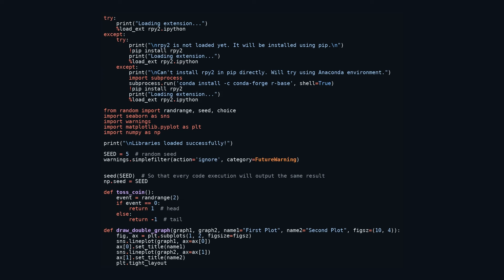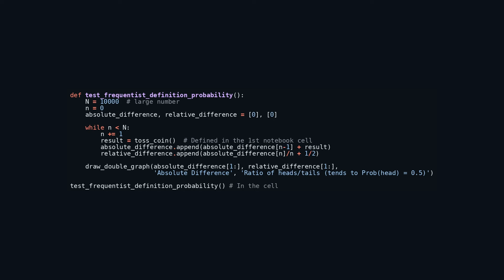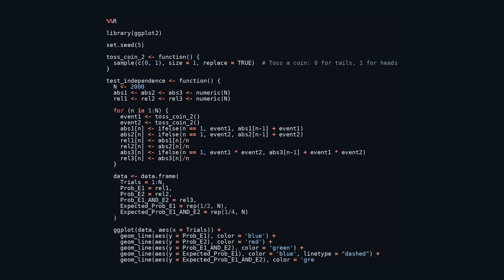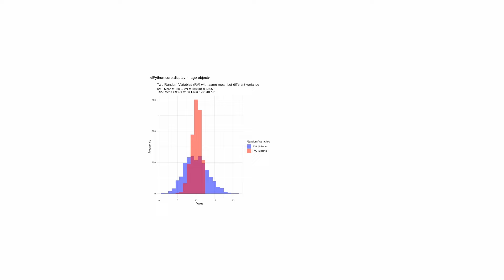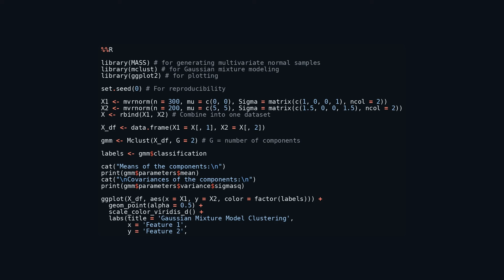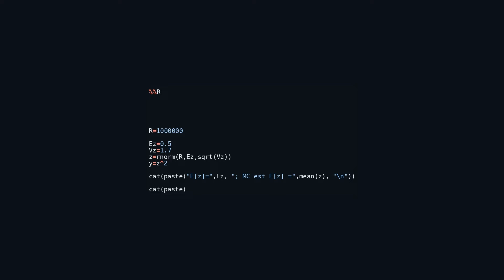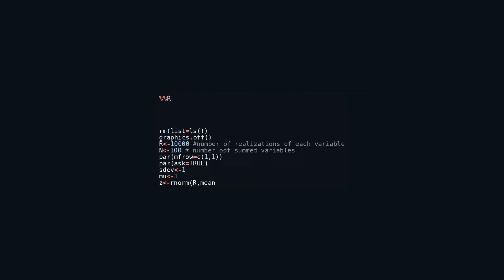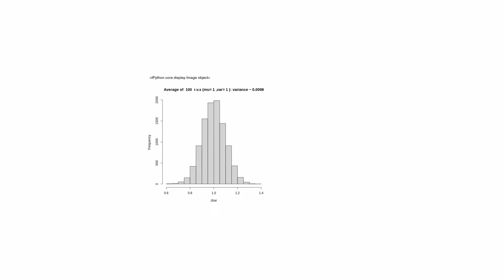Understanding Machine Learning Through Statistics and Probability!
🔮 Discover the power of Python and R as we dive into the intriguing world of probability! In this video, we uncover the secrets of predicting outcomes using simple yet powerful statistical techniques. Whether you're a budding statistician or just curious about how probability can forecast events, this tutorial is tailored for you!

🎲 Watch as we use Python and R to simulate real-world scenarios with coin tosses and other probability experiments. Learn how these programming giants handle random events and calculate probabilities that seem to predict the future!

💡 No prior experience in coding or statistics? No problem! We'll guide you through every step with clear explanations and captivating visuals, making complex concepts accessible to everyone. By the end of this video, you'll not only grasp the basics of probability but also gain insights into how these skills can apply to everyday decisions.

Ready to see if Python and R can predict your future? Let's get started!

00:00:00 Loads rpy2 extension, installs if required, then loads several libraries, sets seed, defines a coin toss function and a function to draw two graphs
00:01:15 Imports rpy2 package for using R and Python together
00:02:01 Installs packages and simulates coin tosses
00:02:50 Simulate coin tosses and display results
00:04:22 Simulates coin tosses and calculates differences
00:05:59 Testing for independence
00:06:46 Simulate and test coin toss independence
00:07:42 Generate and compare two random variables
00:09:24 Generates and compares Poisson and Binomial distributions
00:10:39 Apply Gaussian Mixture Model for clustering
00:12:19 Generate and plot Gaussian mixture model
00:14:07 Monte Carlo estimation of given parameters
00:15:42 Generate random sample data, calculate mean, variance and estimates of E[y=z^2] and E[k=|z|
00:17:06 Generate histograms illustrating variance relations
00:18:35 Generates and visualises random normal variables
00:19:31 Histogram of random variable z
00:20:28 The code generates random normal variables, sums them and calculates the variance ratio It then displays a histogram of the summed variables
00:21:28 Calculates and visualizes sample average distribution